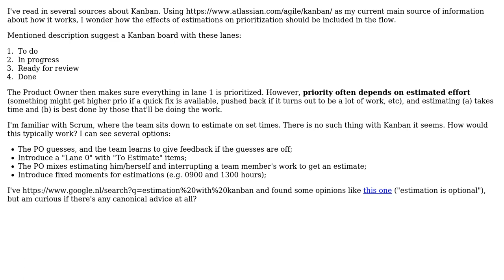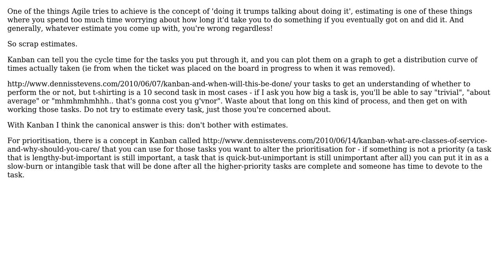Software Engineering: How to include estimating and its effect on prioritization with Kanban?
With thanks & praise to God, and with thanks to the many people who have made this project possible! | Content (except music & images) licensed under CC BY-SA | Music | Images & others | With thanks to user pdmoore user Jeroen user gbjbaanb and the Stack Exchange Network Trademarks are property of their respective owners. You are responsible for your own actions.